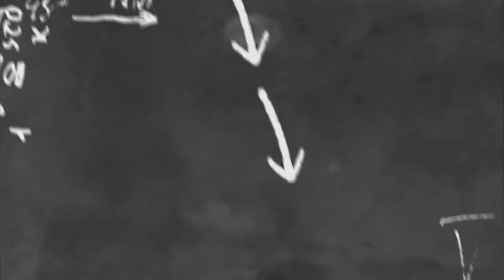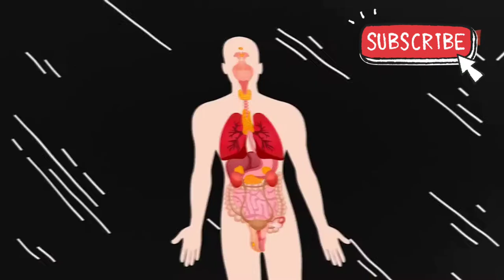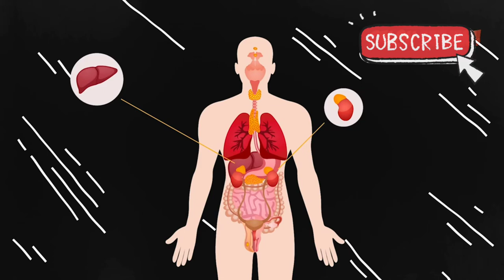KAMU MERASA PALING PINTAR! COBA JAWAB TEKA TEKI INI..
Deskripsi

We make these videos to educate others in a motivational/inspirational form. If any owners of the content clips would like us to remove their video, we will do so as soon as possible.